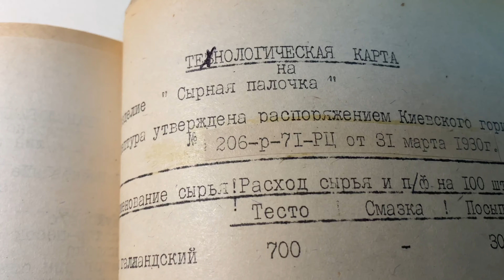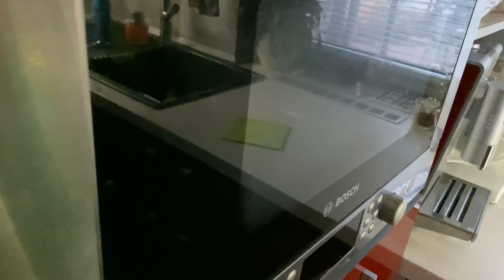Сырная палочка. Булочка с сыром. По ГОСТу.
Сырная палочка по ГОСТу.
В видео я показываю как сделать Сырную палочку - булочку с сыром.
Для этого Вам понадобится:
Дрожжи - 12гр,
Молоко - 40гр,
Сыр голландский - 110гр,
Масло сливочное - 100гр,
Сметана - 160гр,
Соль - 1ч.л.,
Мука - 390гр.
Выпекать при t 220,  20 минут
Приятного аппетита!
булочка_с_сыром